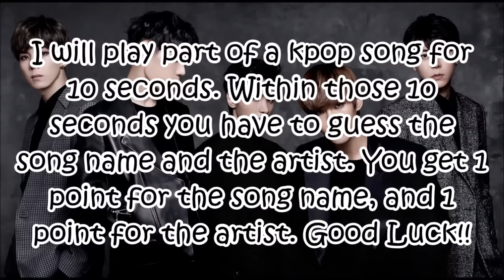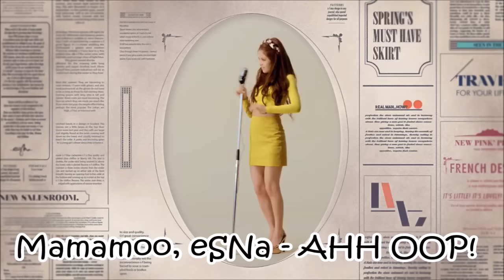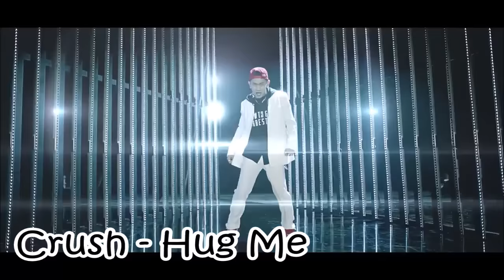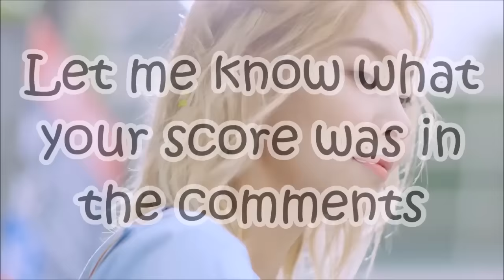Guess That Kpop Song #48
I'm sorry about song #14 lol, you'll understand what I mean after you have watched the video